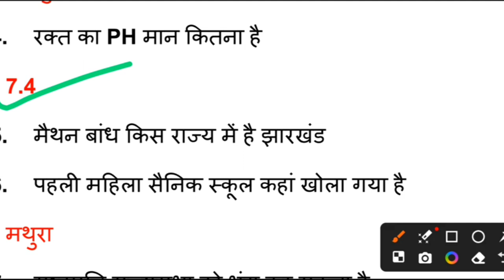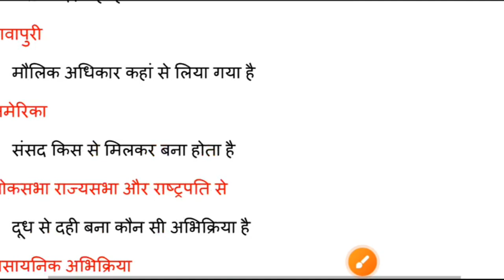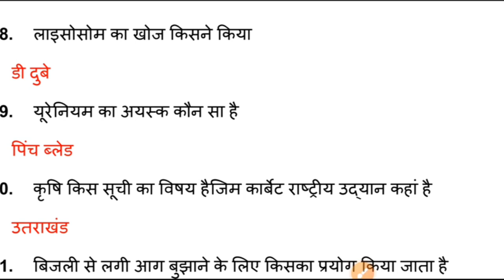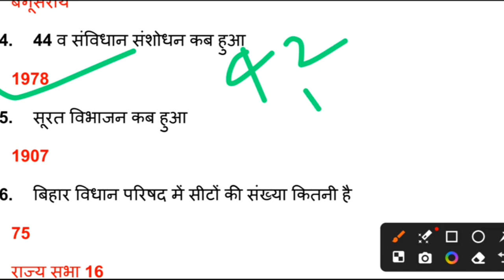Bihar Police 25 August Ka Question Paper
25 august 2024
2024
25 august bihar police question paper